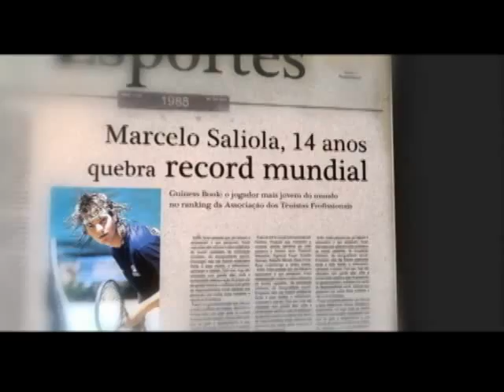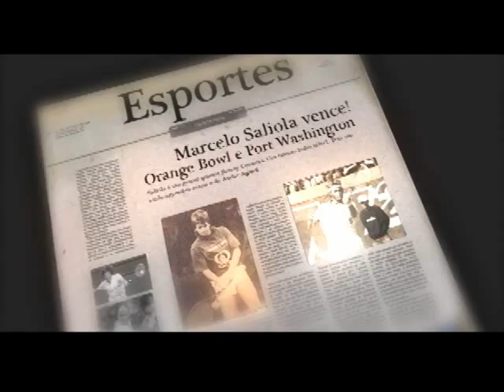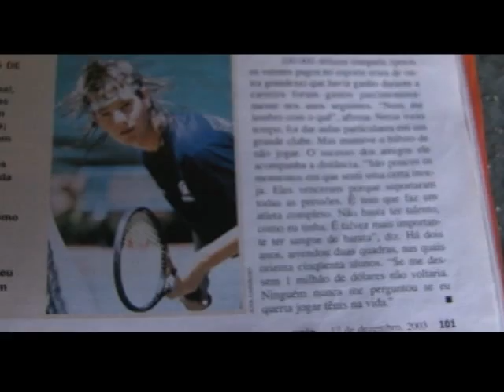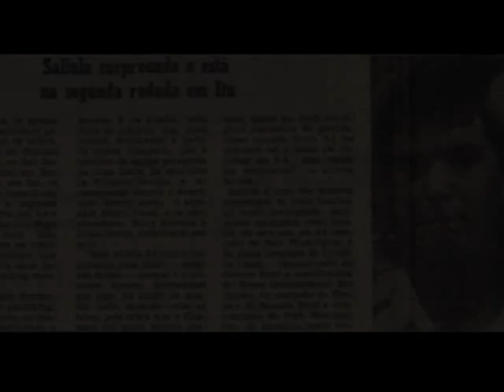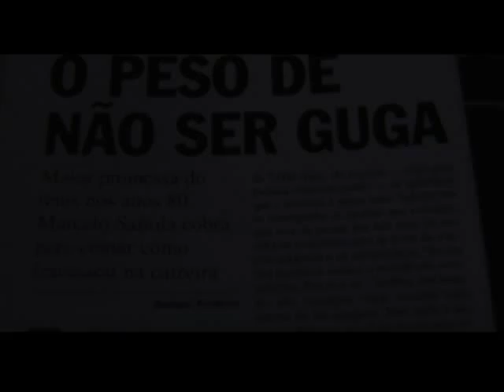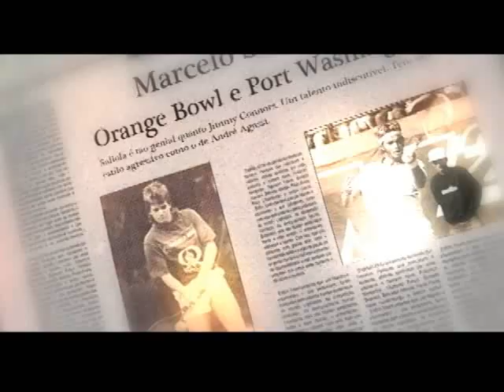Depoimento Marcelo Saliola - Seminário Trabalho Infantil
Depoimento gravado para o Seminário Trabalho Infantil, Aprendizagem e Justiça do Trabalho, apresentado no dia 10 de outubro de 2012.